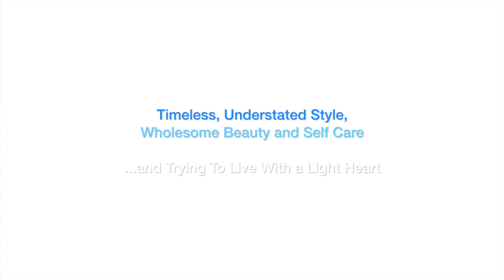Classic Fashion/Style Over 40/50: Pastel Blue and Aqua Wrap Dress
Elegant Preppy Wrap Dress OOTD. JLJBackToClassic.com: Classic Beauty, Style, and Self Care Over 40/50.